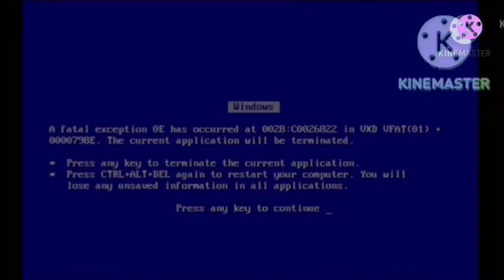Tutuko77’s Everyone Fights Bad Users (Add Round 18)